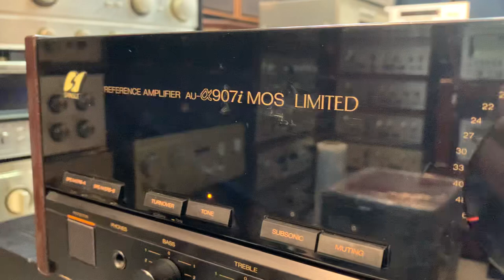Loa DENON R-88 và R-88Z đẹp và chất lượng - Hàng đang có tại HÙNG HUYỀN ĐÔNG ANH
Ae quan tâm mời Lh: 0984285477